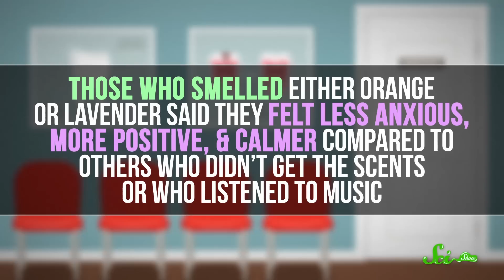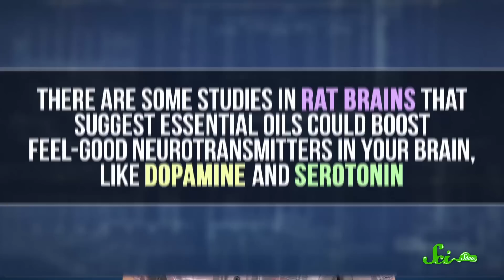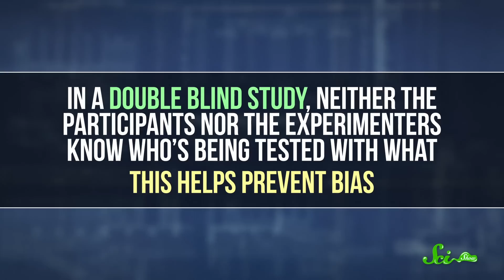Do Essential Oils Really Work? And Why?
What does the research say about what essential oils can actually do?